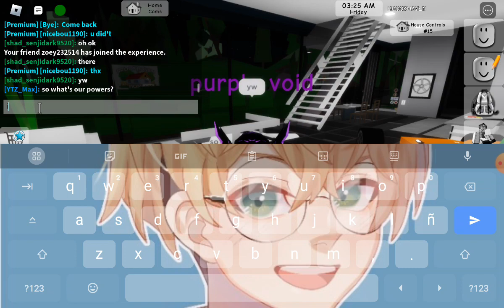red purple blue triplets